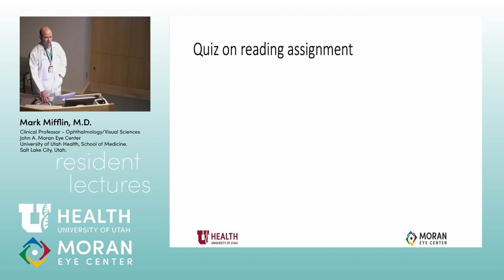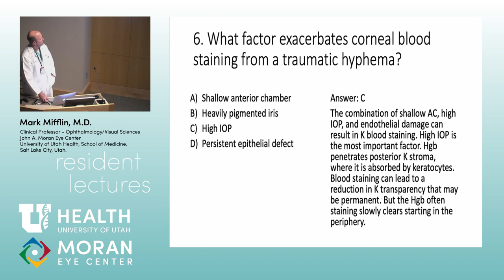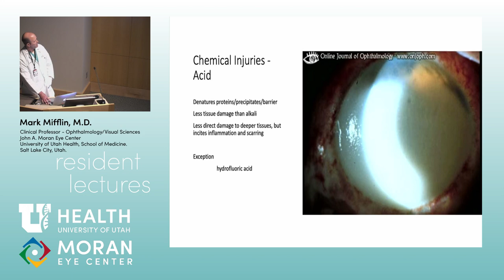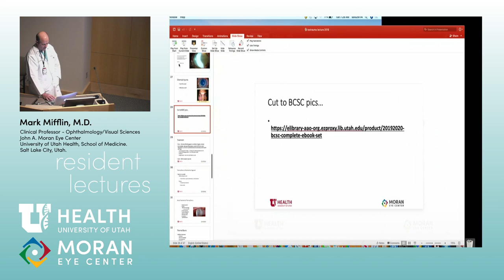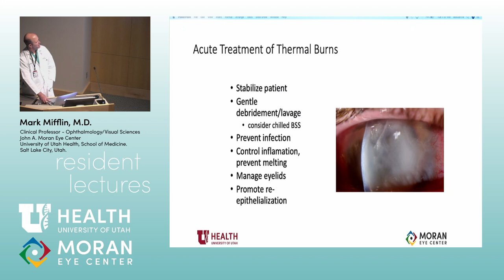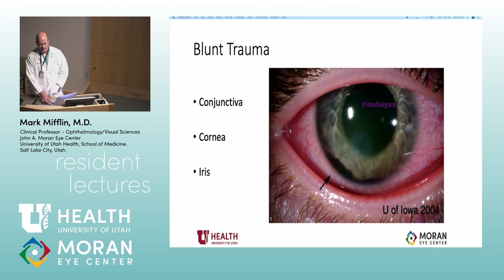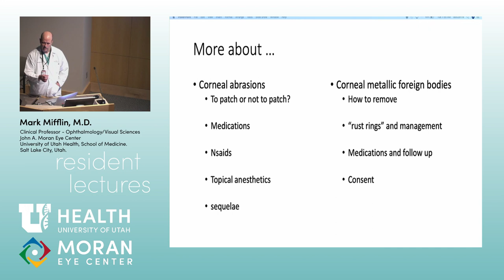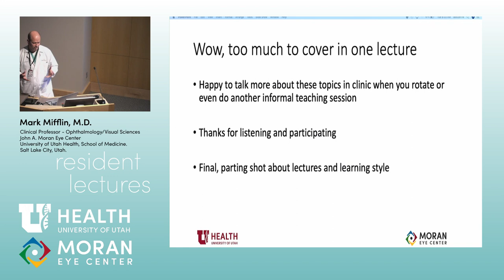Clinical Aspects of Toxic and Traumatic Injuries of the Anterior Segment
Title: Clinical Aspects of Toxic and Traumatic Injuries of the Anterior Segment
Author: Mark Mifflin, MD
Date: 9/09/2019